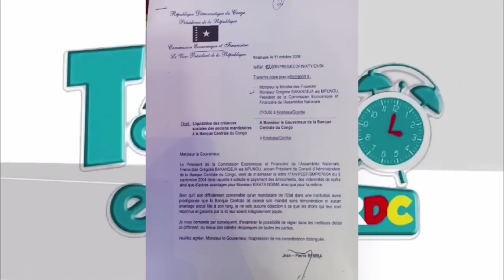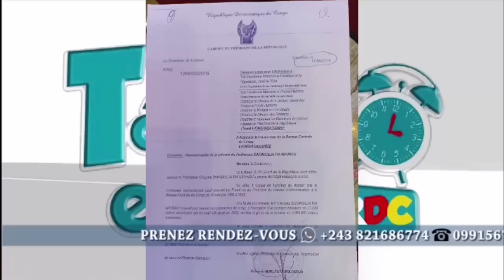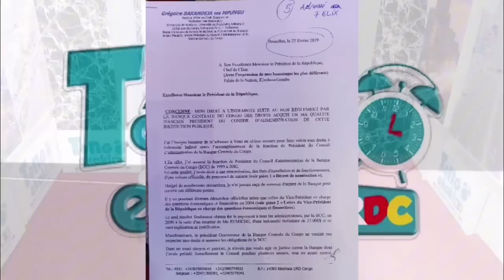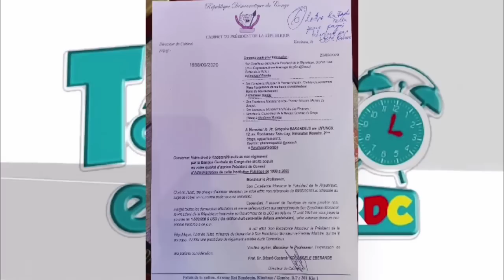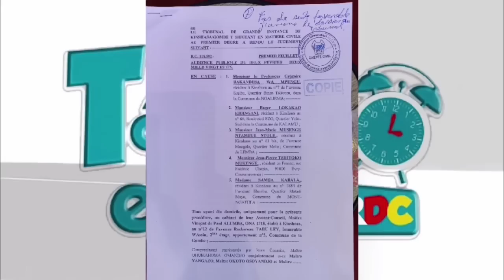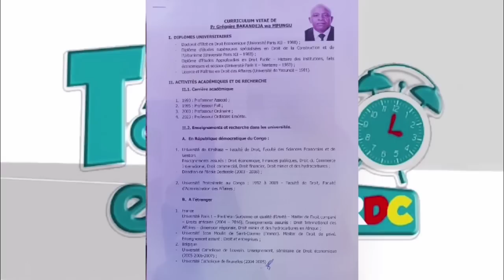CENI VOICI LE VRAI COUP! FAYULU ABALUKELI KATUMBI MBWA ASUI MBWA! GRAVES VÉRITÉS RÉVÉLATIONS...